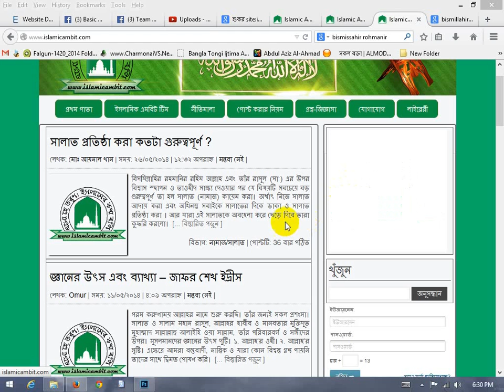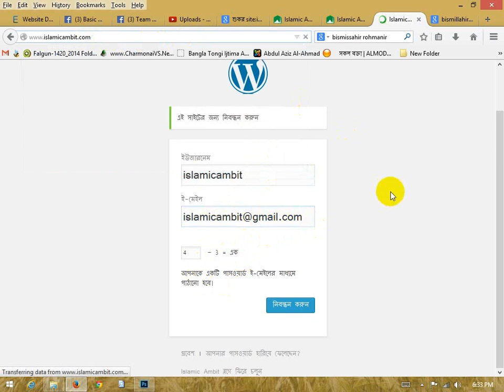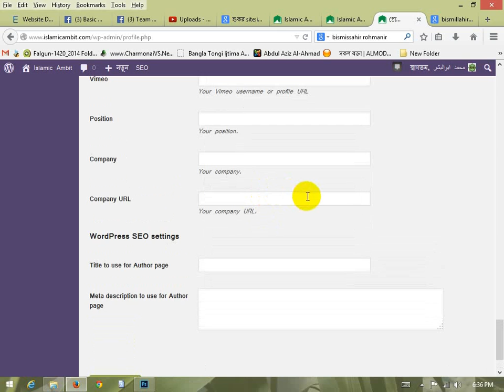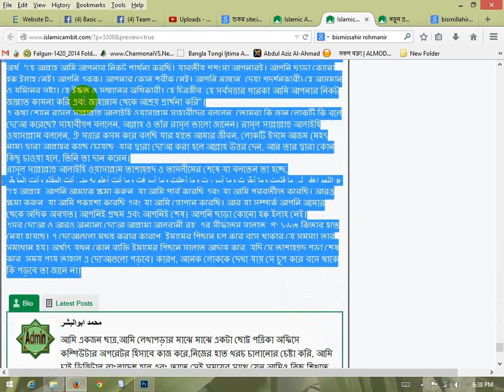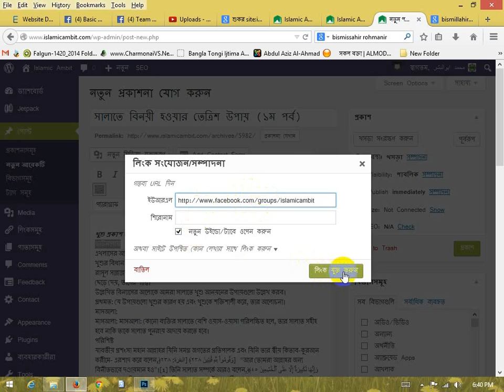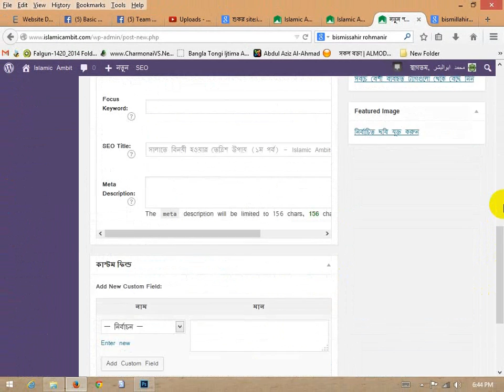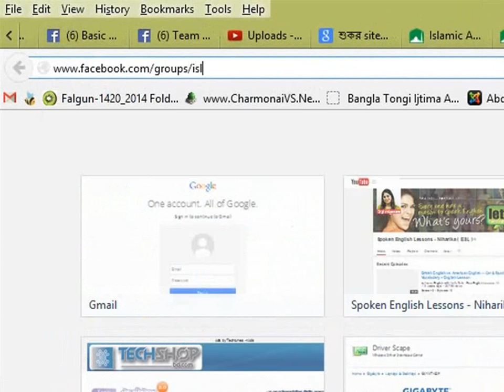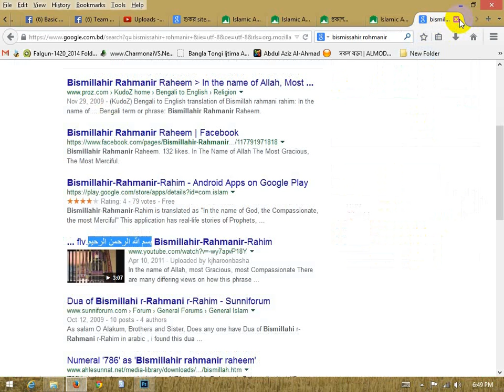How to post in islamicambit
কিভাবে ওয়ার্ডপ্রেস সাইটে পোষ্ট করা যায়?
how to post in wordpress
Wordpress, wordpress post